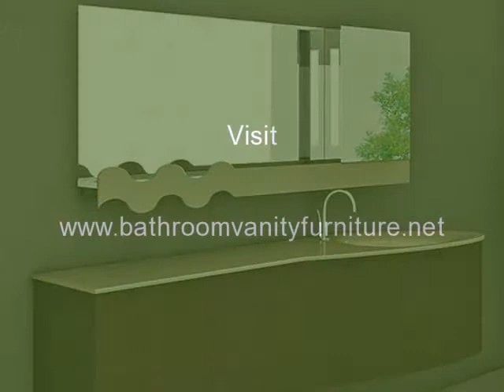Bathroom Vanity Ikea